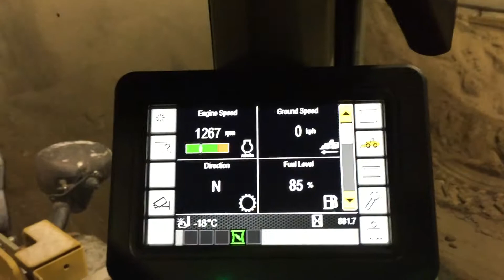Loading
Back up cam on our loader.